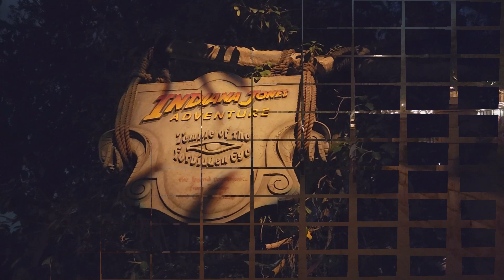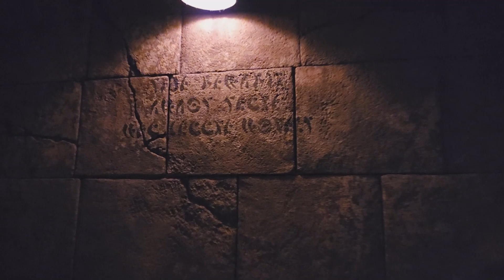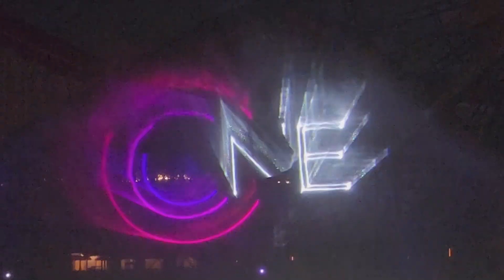Disneyland April Vlog - Rides, Walkthrough, World of Color One - Spring 2024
This is a vlog of my trip to Disneyland in early spring of 2024. This video features theme park walking tour and ride experience, including Pirates of the Caribbean, the many Adventures of Winnie the Pooh, Indianna Jones Adventure. We end the night with the night time spectacular show called World of Color One water show. Sit back, relax, and enjoy the walkthrough of the happiest place on Earth.